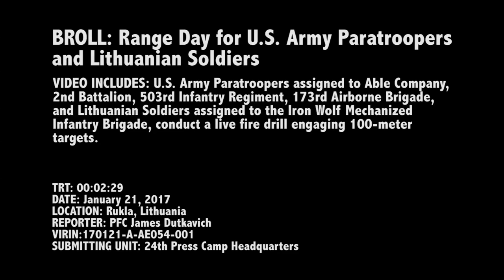Paratroopers and Lithuanian soldiers conduct Range Day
RUKLA, LITHUANIA -- U.S. Army Paratroopers assigned to Able Company, 2nd Battalion, 503rd Infantry Regiment, 173rd Airborne Brigade, and Lithuanian soldiers assigned to the Iron Wolf Mechanized Infantry Brigade, conduct a live fire drill engaging 100-meter targets. The 173rd Airborne Brigade, based in Vicenza, Italy, is the Army Contingency Response Force in Europe, and is capable of projecting forces to conduct a full range of military operations across the United States European, Central and Africa Command areas of responsibility within 18 hours. Operation Atlantic Resolve is a U.S. led effort in Eastern Europe that demonstrates U.S. commitment to the collective security of NATO and dedication to enduring peace and stability in the region. (Video by Pfc. James Dutkavich, 24th Press Camp Headquarters)